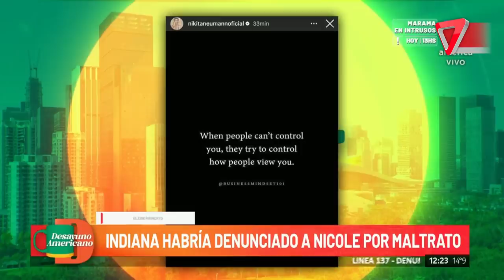💣Nicole Neumann habría sido denunciada por su hija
-Indiana la hija más grande de Nicole Neumann y Fabián Cubero habría denunciado a su madre por maltrato.
-Hace unos meses que la menor esta viviendo con su padre y su nueva pareja.